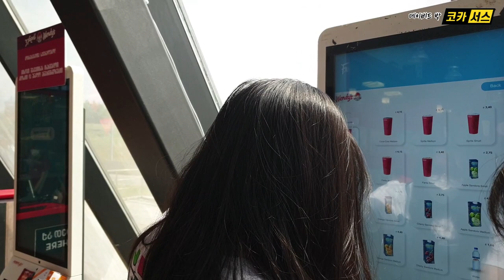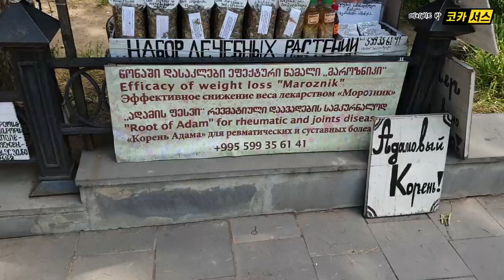로마노프 황가의 여름 별장이 있는 조지아의 강원도 보르조미 국립 공원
구 소련 최대의 수출품에 하나였던 천연 탄산수 보르조미가 나오는 보르조미 국립 공원 , 예카 테리나 여제가 마시고 위장병을 치료한 천연 탄산수 , 차이코프스키를 비롯한 많은 예술인들이 사랑했던 보르조미 가는 길